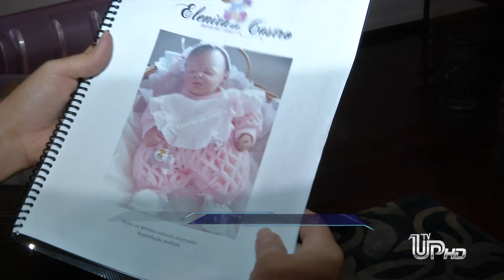A artesã mostra seu trabalho de produção de bonecas que parecem bebês de verdade.